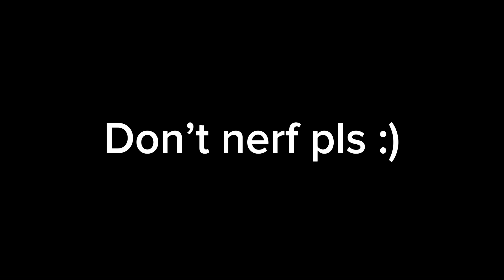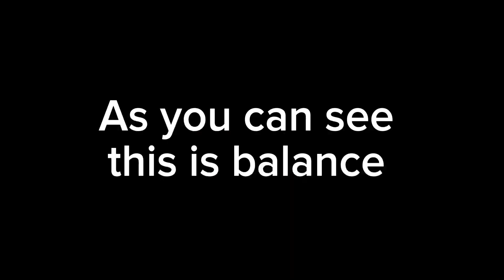True One Shot Combo | Deepwoken